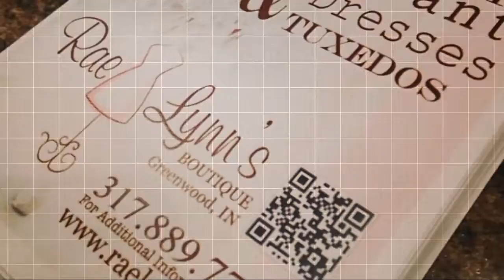Cocktail Dress Mori Lee 2013|Indianapolis|Indiana|Dresses|Evening Gowns|Martinsvill